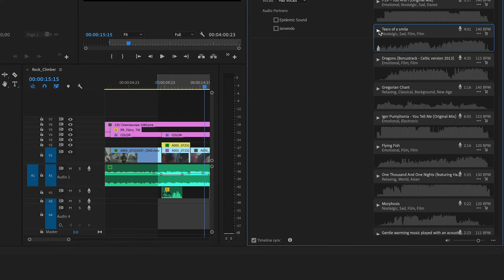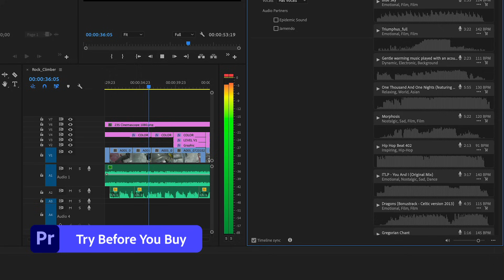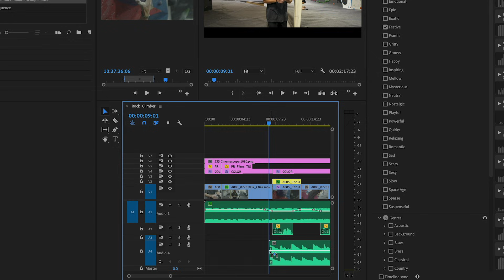New in Premiere Pro - Introducing Adobe Stock Audio | Adobe Creative Cloud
Introducing native integration of Adobe Stock Audio in Premiere Pro for accelerated creative workflows. Find the perfect music without skipping a beat: Search thousands of music tracks by mood, genre, tempo, duration, and more. Preview non-watermarked music in sync with your timeline. License tracks directly in Premiere Pro.